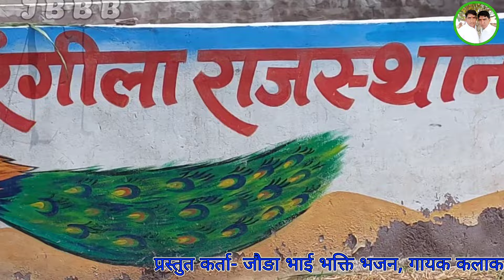म्हारी जगदम्बा दे देवो भाटी। याँ न मजबूती// जौङा_भाई माता जी भजन// टॉप_भजन// devotional जौङा_भाई//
म्हारी जगदम्बा दे देवो भाटी। याँ न मजबूती// जौङा_भाई माता जी भजन// टॉप_भजन//

प्रस्तुत कर्ता- जौङा भाई भक्ति भजन, गायक कलाकार - बलवीर रणवीर जौङा भाई 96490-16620,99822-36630 मघेवाली ढाणी श्री विजयनगर श्रीगंगानगर , आयोजन कर्ता - प्रमोद जी भाटी , आशु सिंह जी भाटी 15-16 के डब्ल्यू डी, रावतसर (हनुमानगढ) माँ जगदम्बा का भव्य विशाल जागरण व प्रीतिभोज, दिनांक 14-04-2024, RECORD BY - KASNIYA G 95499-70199, EMAIL- , अगर आप चैनल पर नए है तो चैनल को करे सबस्क्राईब विडिओ को करें लाइक शेयर और आनन्द लें पौराणिक भजन, कथाऔ का धन्यवाद ।।

राजपूती शादी सॉन्ग,न्यू राजपूती सॉन्ग 2022,राजस्थानी सॉन्ग,राजस्थानी सांन्ग,मारवाड़ी सांन्ग,मारवाड़ी सॉन्ग,मारवाड़ी सॉन्ग 2024,राजस्थानी सोंग,बन्ना बन्नी सांग,राजस्थान का no. 1 सांग,जहाज बाई dj सांग 2018,कुरजा राजस्थानी गीत,थारा सु प्यारो कोई सांग,छोटू सिंह रावणा न्यू भजन,हिट राजस्थानी सांग जहाज बाई ने जोवन दे मारवाड़ी देसी गीत,राम रहीम कैसेट,जयपुर रो बाजार,छोटू सिंह रावणा,रामरहिमकैसेट,सदीक खान मिरासी,सदीक खान मेरासी,जहाज बाई ने जोवण दे